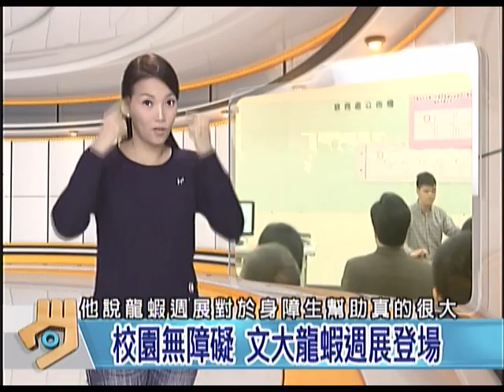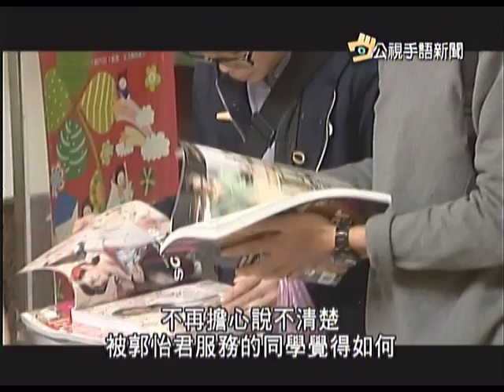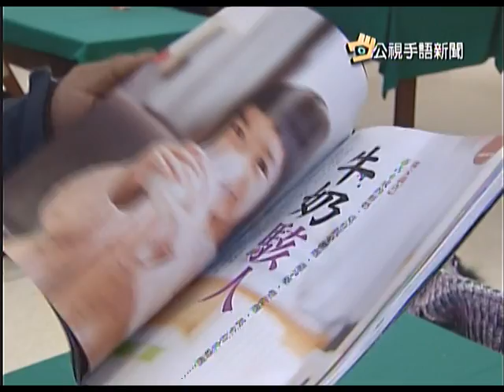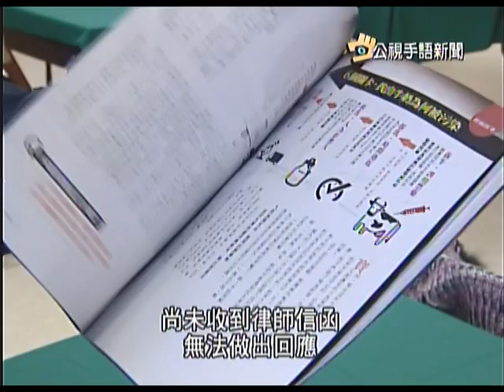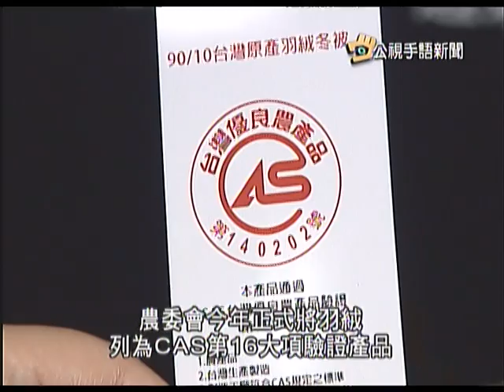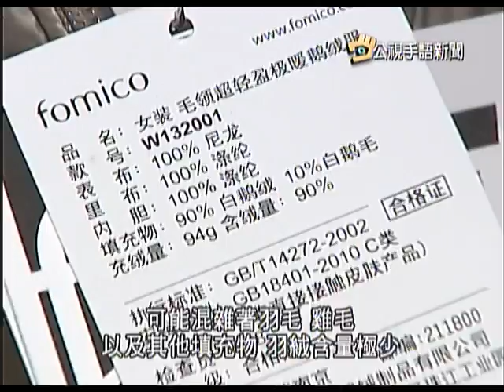20131127 公視手語新聞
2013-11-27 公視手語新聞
校園無障礙 文大龍蝦週展登場
性平法修法 女性年增3天生理假
不滿乳品報導 酪農要商周公開道歉
國產羽絨製品 農委會將推CAS認證
youtube短版，更多新聞，請上公視新聞網